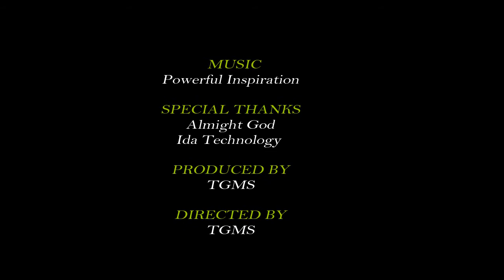Volcanoes National Park@Gorillas#Rwanda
Welcome to Volcanoes National Park;Volcanoes National Park is the top tourist destination in Rwanda.